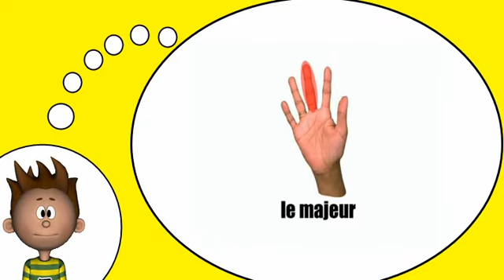французский словарь = руки